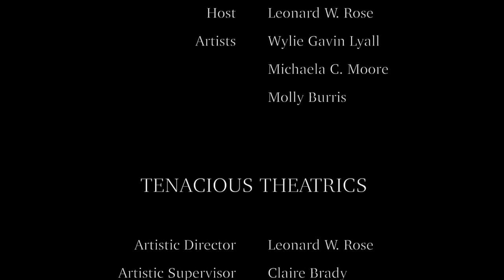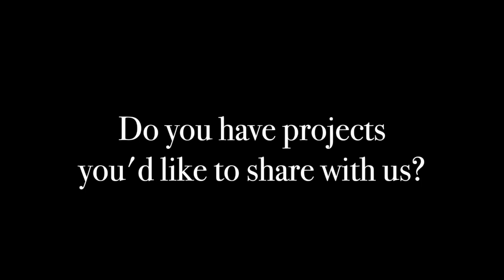How We Keep the Art Alive - S1 Episode 2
Welcome to 'How We Keep the Art Alive', the show that celebrates the hardworking artists who are helping to keep art alive during these troubling times.

Tonight, our guests include Wylie Gavin Lyall, Michaela C. Moore and Molly Burris!

Tenacious Theatrics runs primarily on donations, so if you'd like to help our cause of keeping art alive, please donate